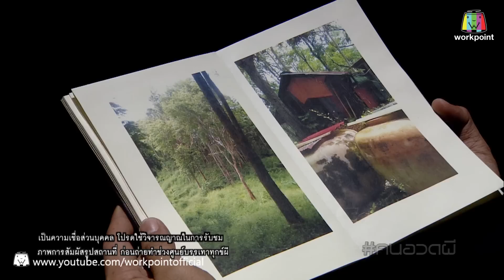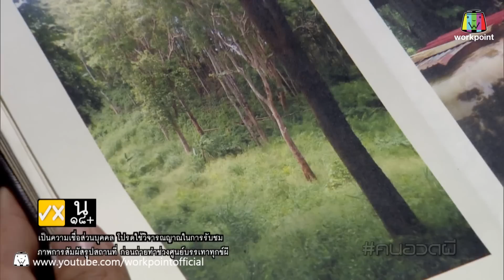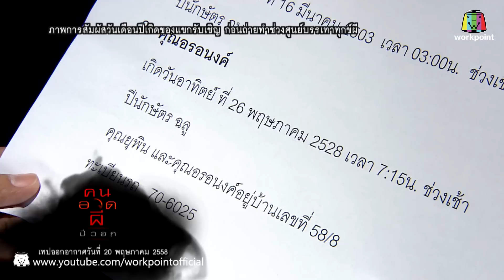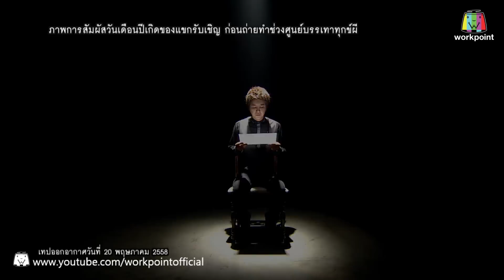คนอวดผี | อาถรรพ์งูเจ้าที่ | 23 พ.ย. 59 Full HD